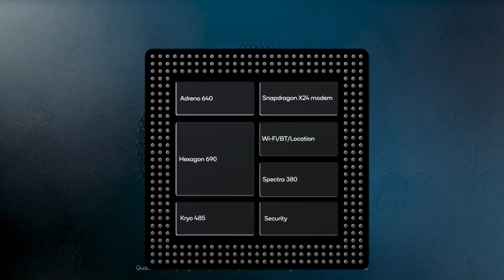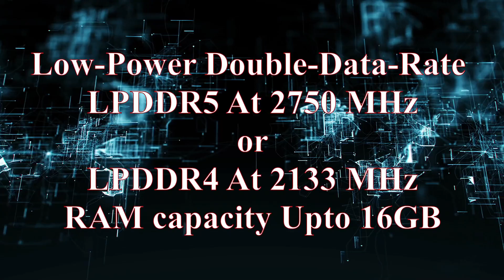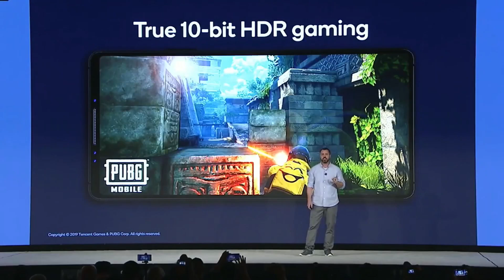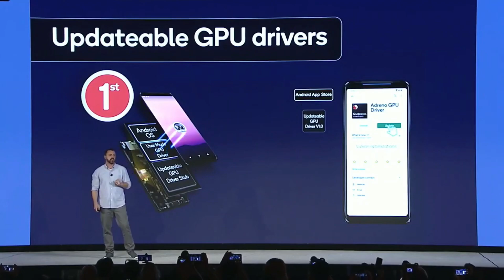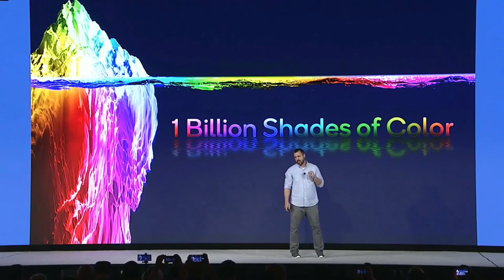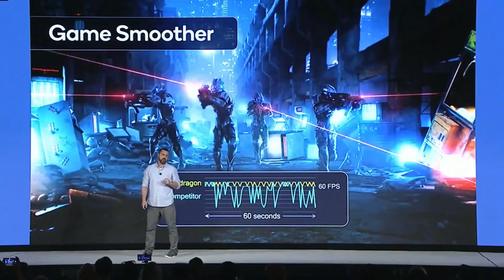The New Gaming King 👑 Qualcomm Snapdragon 865 5G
Hello My Lovely Friends yeh video 🎞  hain Qualcomm Snapdragon Ke new 865 5G ke gaming performance ke bare main And yeh video dedicated hain gamers ke liye.
Toh Ismain maine cover kia hain wo sari chise jo srif aour srif gaming ke liye important hain
Jase ki Pocessor , Ram , Celluler Network  and finally Adreno 650 GPU ka detailed information. Toh agar aap Android Gamer Hain toh Apko ye video jarur dekhna cha hiye

TIMESTAMPS: ⏲

0:00 Introduction
0:33 What Is SOC
0:48 Processor
2:17 Ram
2:41 Cellular Network ( X55 5G Modem )
3:59 GPU ( Adrino 650 )
4:40 PUBG Mobile HDR 10 with 90 FPS Update

My ROG Phone 2 Back Cover (Transparent, Flexible)

Sony XB55 Extra-Bass in-Ear Headphones ( With Mic )

Main Mic
Second Mic

Snapdragon 865 5G Gaimng Performance
Adreno 650 Gaming Performance
kryo 585 Cortex A77